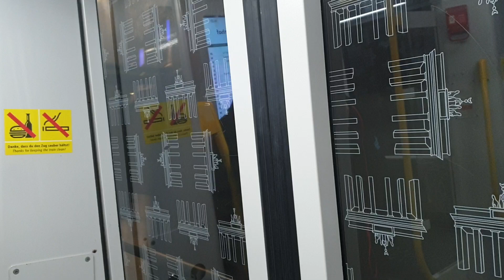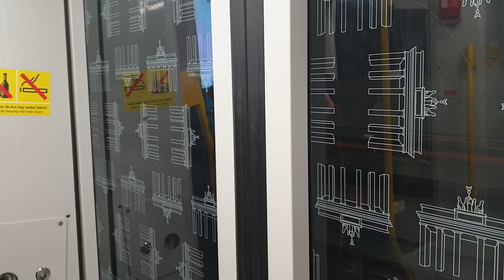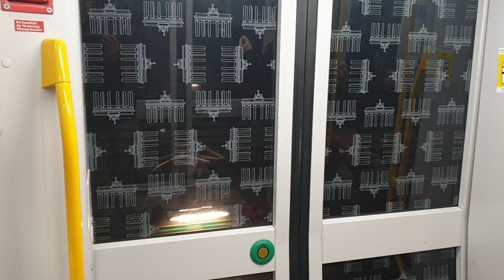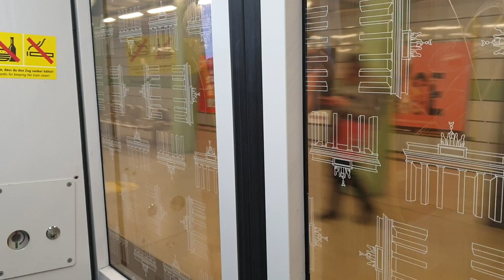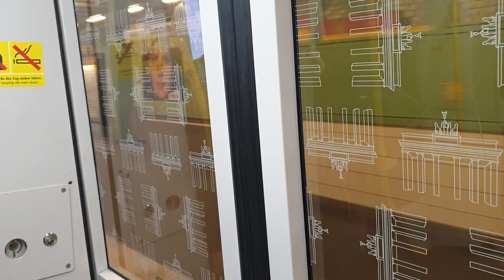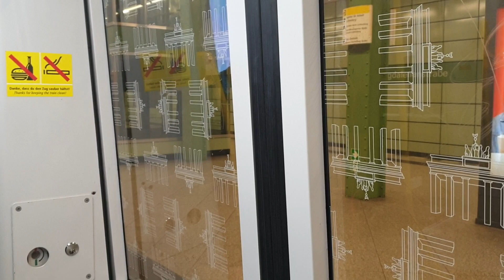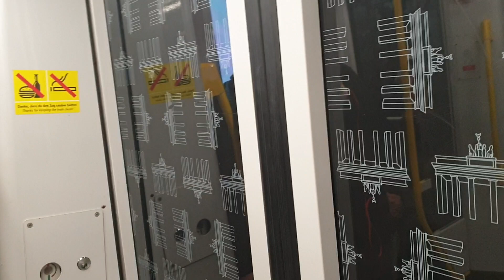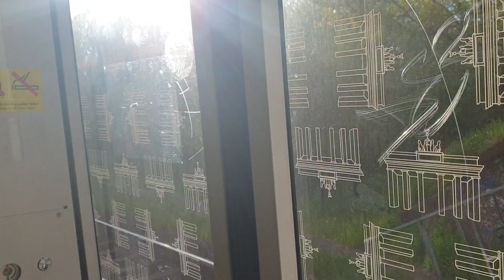U-Bahn Berlin|Aussetzermitfahrt #17 auf der U5 von Hauptbahnhof bis Biesdorf-Süd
Es ist wieder Montag und das bedeutet Aussetzer!
In dieser Woche fahren wir im IK Zug von der Endhaltestelle Hauptbahnhof bis nach Biesdorf-Süd, wo der Zug ausgesetzt wurde, bzw. wieder zurück als Betriebsfahrt nach Friedrichsfelde fuhr.
Video dazu wird am selben Tag noch parallel hochgeladen.
Typ: IK17
Wagennummer: 1030-2 | 1030+1032
Aufnahmedatum, Uhrzeit:
So, 07. Mai 2023, 18:23-18:53
Mit dabei war @busbahnvideosundmehr485!